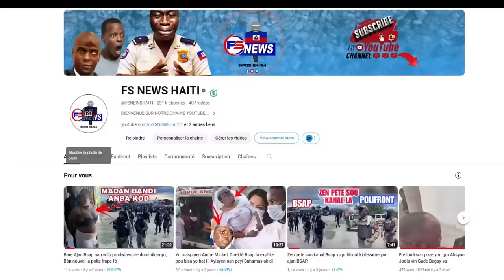Yon lòt jwè trayi Guy Philippe pi Mal / Solda Ameriken debake / Lòbèy pete nan klèsin